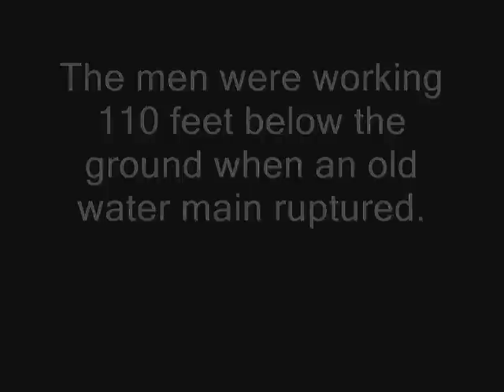Brockton man Carnegie medal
Hoip Swaby recalls saving co-workers